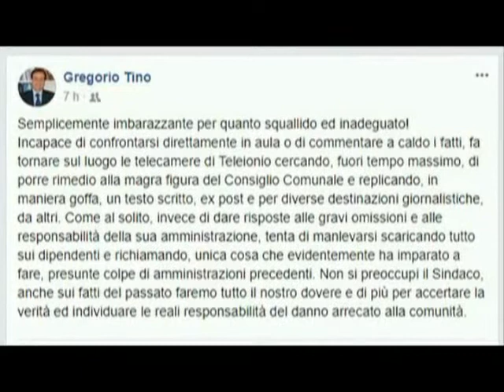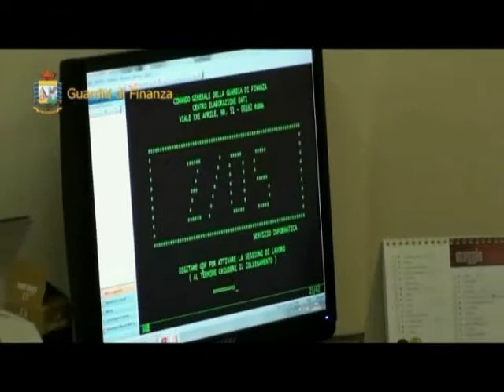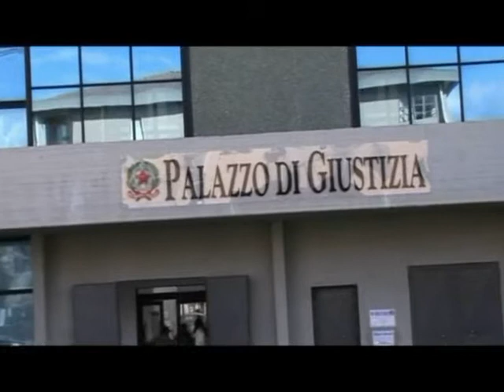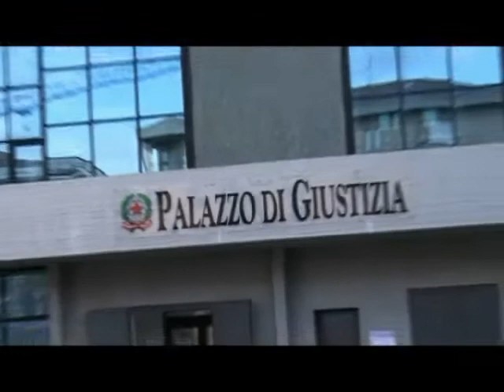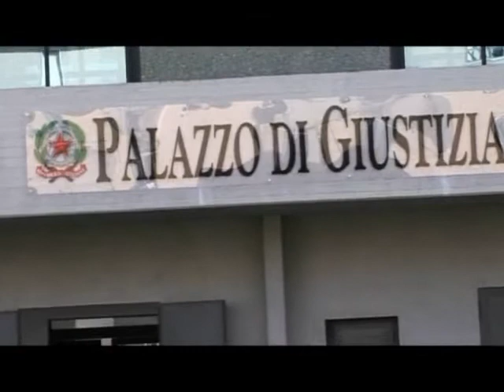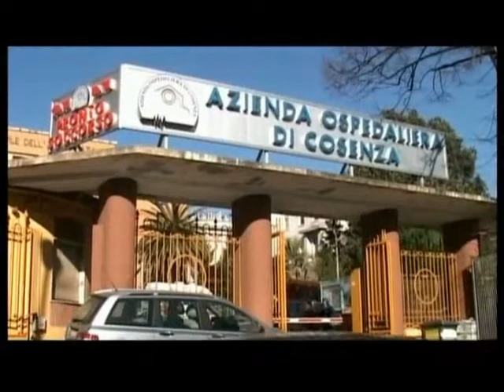Tg Jonio 02.02.2018